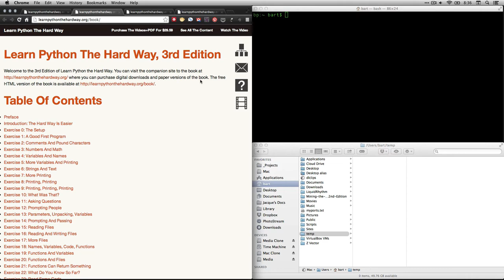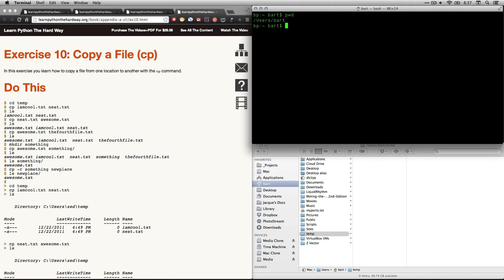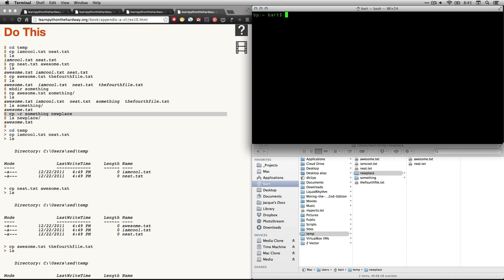Command Line Crash Course - Ex 10 - Copy a File (cp)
Copy a file or directory with "cp."
This is a walkthrough video for the "Command Line Crash Course" from Zed Shaw's excellent book "Learn Python the Hard Way." where you can purchase a downloadable version and his own videos.